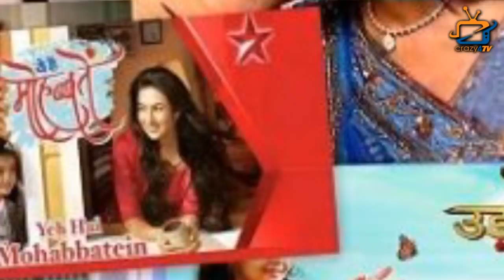ONLINE TRP REPORT Here's The List of TOP 10 Shows of This WEEK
Check Out The Latest Online TRP REPORT of This WEEK and Know Which Show Became NO.1?